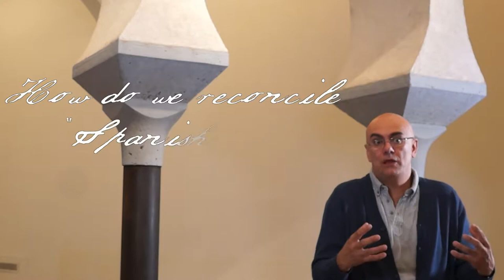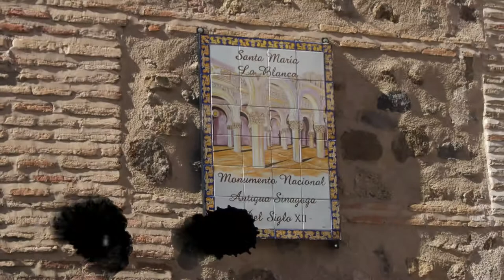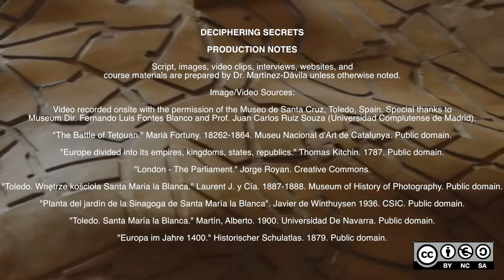Deciphering Secrets MOOCs: Christian Art Architecture 1 - Juan Carlos Ruiz Souza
Credits: Spanish and English subtitling by Dr. Anthony Puglisi.